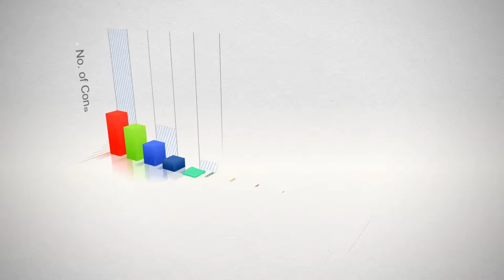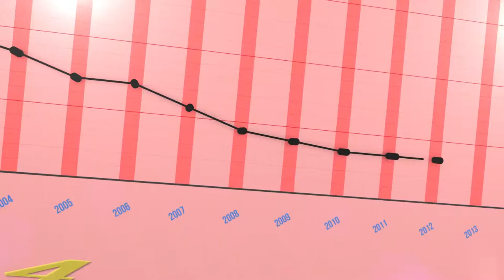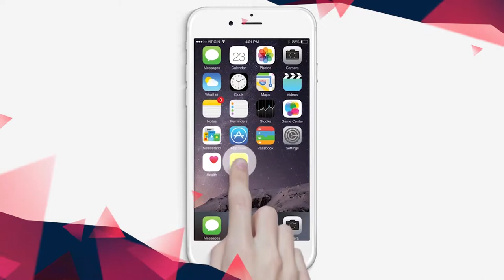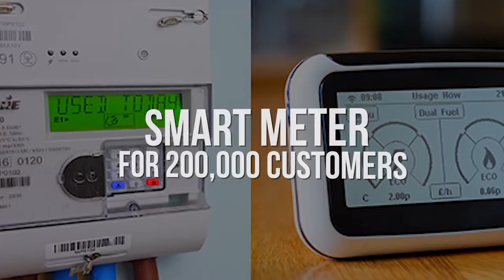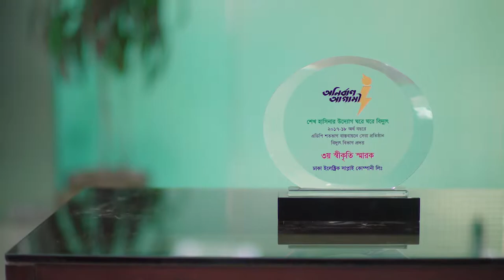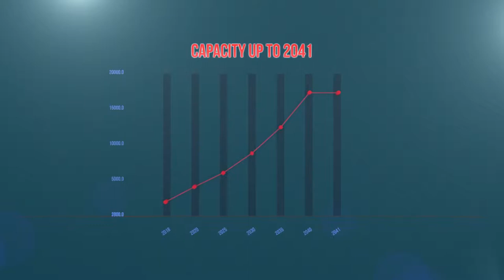DESCO Documentary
DESCO is the main source of power for the Capital City. DESCO’s current technology and service scope, as well as their success till this day, have been focused in this video.